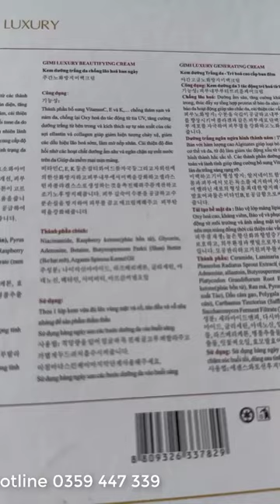Cách nhận biết bộ mĩ phẩm Gimi Luxury gold hàng thật và hàng giả